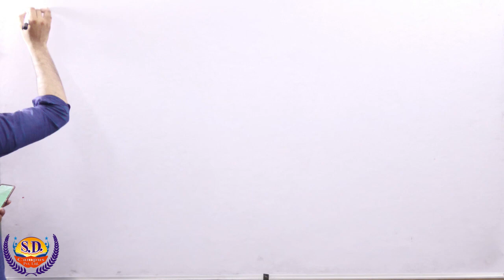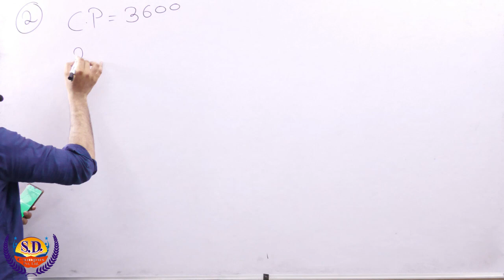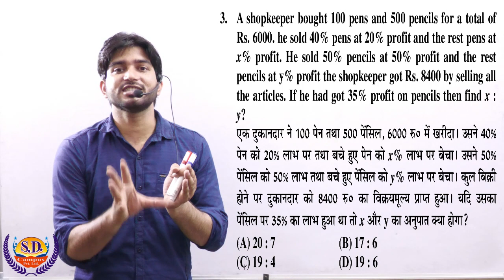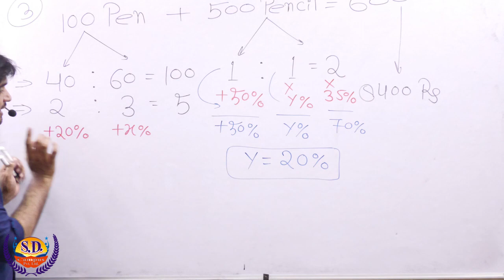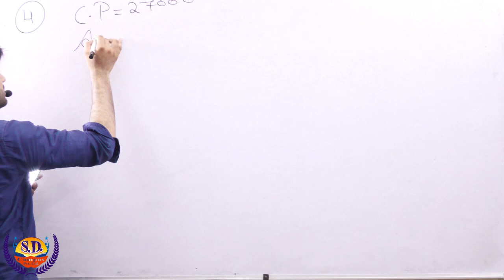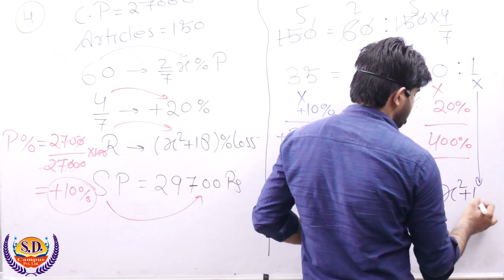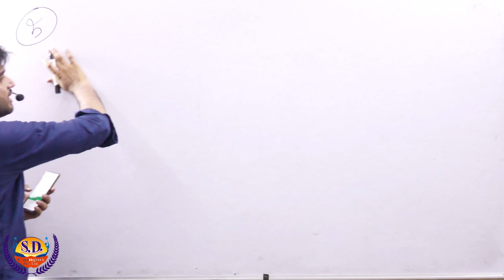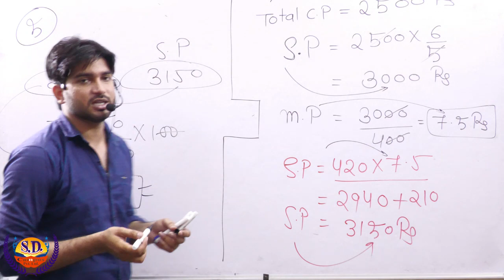Profit And Loss (Part-6) लाभ और हानि | Maths By Dharmendra Sir | SD Campus Agra | Maths Classes